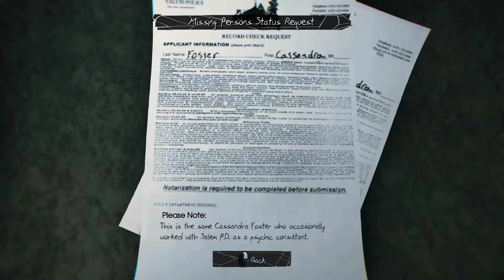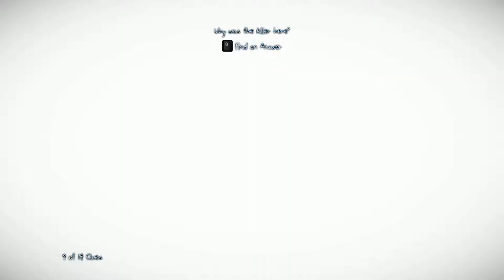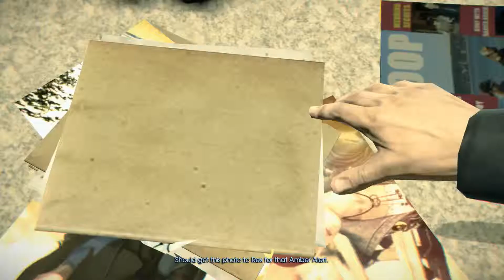MURDERED: Soul Suspect! Walkthrough Part 2 (PC ULTRA)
In Salem, Massachusetts, Detective Ronan O'Connor is thrown out of a window while pursuing the brutal and relentless serial-killer, the Bell Killer, who finishes Ronan off by shooting him. Revived as a ghost, Ronan meets the spirit of his long-dead wife Julia, who informs him that he can not join her until he completes the unfinished business binding him to the living world. Ronan investigates his murder!